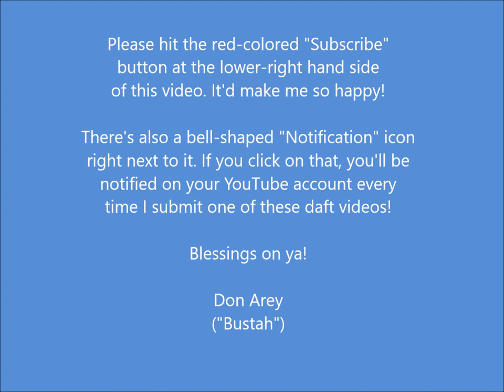The International Cryptozoology Museum of Portland, Maine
If you want to see a truly unique museum (it's the only one like it in the world), then visit the International Cryptozoology Museum at Thompson Point, Maine. It's walking distance from the Portland Transportation Center which is the hub of both the Concord Bus Line and the Downeaster Train. The Downeaster Train runs from North Station in Boston, MA to Brunswick, ME.

Unfortunately, due to the Coronovirus pandemic, the museum has been forced to close on it's 60th anniversary. The are hoping to stay afloat through donations and their online store sales. Here are the various links: